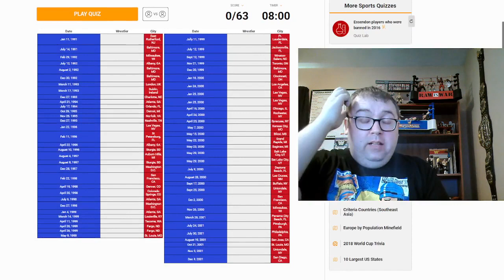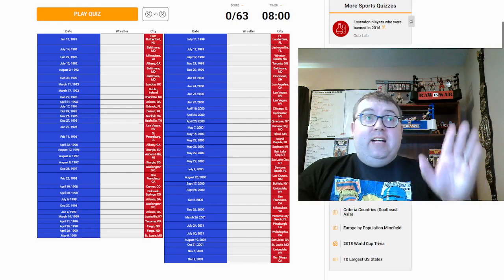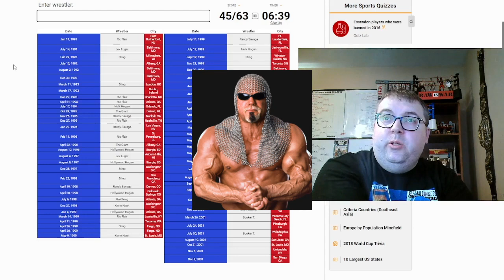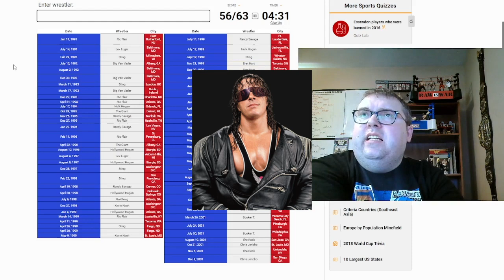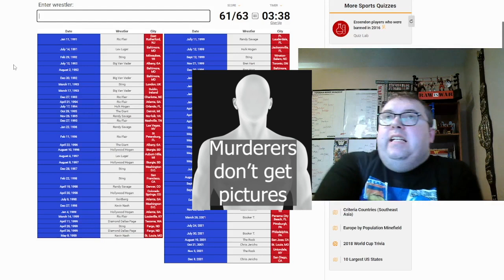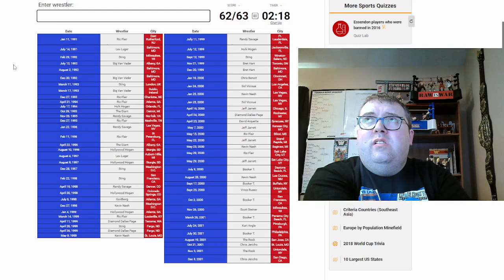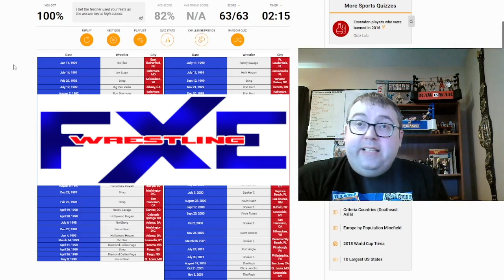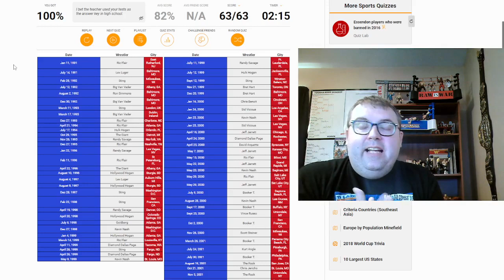Can I name every WCW Champion?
In this week's episode of Sporcle Saturday, Yours Truly takes on another of the most popular wrestling-related quizzes on sporcle.com: Naming every wrestler to ever hold the WCW World Title!

Let me know in the comments if you've got other Sporcle quizzes you want to see me tackle OR if you've got ideas for other content I can put out, since I'm still very much in the process of growing this channel.